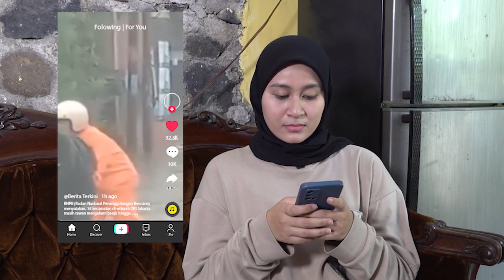IKLAN LAYANAN MASYARAKAT | Indonesia Bersih